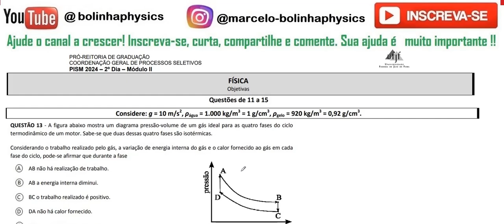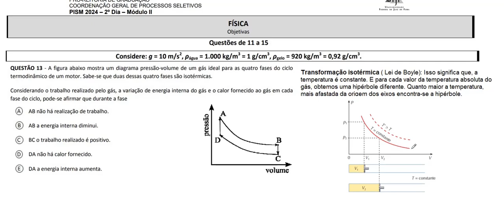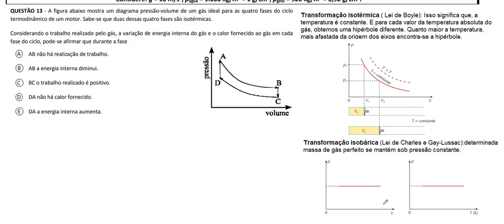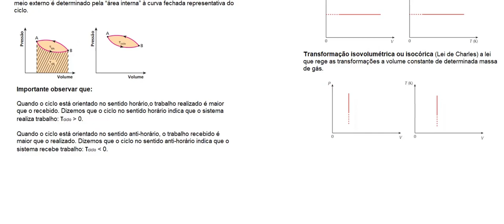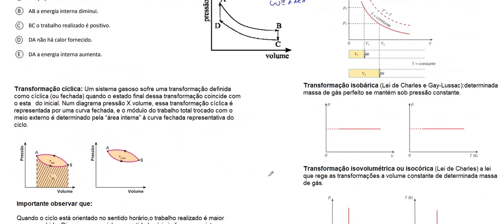PISM II 2024 OBJ 13: A figura abaixo mostra um diagrama pressão-volume de um gás ideal para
QUESTÃO 13 - A figura abaixo mostra um diagrama pressão-volume de um gás ideal para as quatro fases do ciclo termodinâmico de um motor. Sabe-se que duas dessas quatro fases são isotérmicas.
Considerando o trabalho realizado pelo gás, a variação de energia interna do gás e o calor fornecido ao gás em cada fase do ciclo, pode-se afirmar que durante a fase
  AB não há realização de trabalho.   AB a energia interna diminui.
  BC o trabalho realizado é positivo.   DA não há calor fornecido.
   DA a energia interna aumenta.